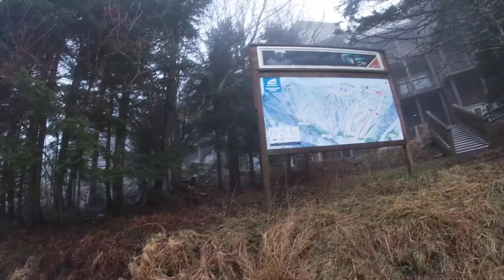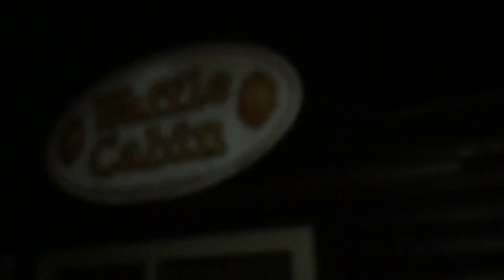Snowshoe Ski Trip | 2021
Come on my family's ski trip as we take on Snowshoe, WV, and New Year's Eve.